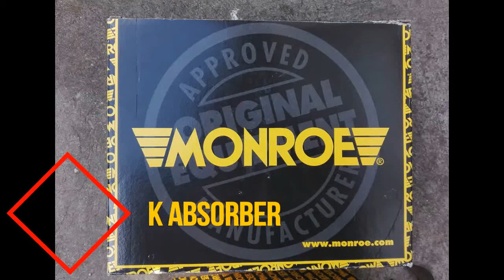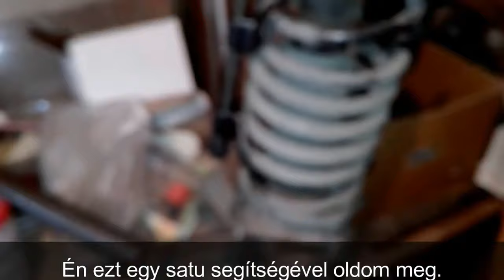Volvo S70 front shock absorber replacement - első lengéscsillapító csere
Front shock absorber replacement on my Volvo S70 by DIY.

Első lengéscsillapító csere a Volvo S70-esemen, otthon-házilag-saját magam.